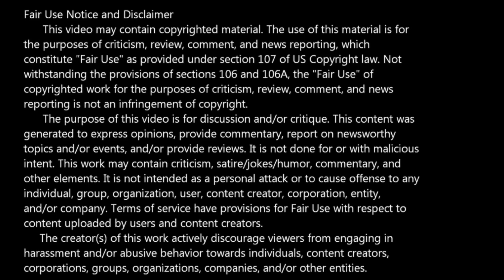Star Trek: Year Five -- Issue 2 (2019, IDW) Review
Today on Bad Comic Reviews: We're looking at the second issue of  Star Trek: Year Five from IDW. Captain Kirk and the crew of the Enterprise must face off with a Tholian Assembly ship, a confrontation that could lead to war.

Written by Jackson Lanzing and Collin Kelly, art by Stephen Thompson, colors by Charlie Kirchoff, with letters by Neil Uyetake. Cover by Stephen Thompson.